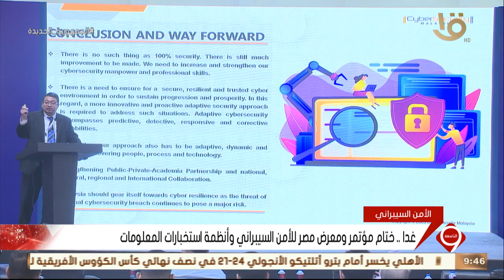نشرة التاسعة | غدا.. ختام مؤتمر ومعرض مصر للأمن السيبراني وأنظمة استخبارات المعلومات